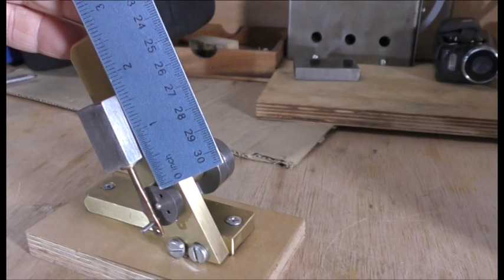#204 Mini Steam Engine Part 1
My attempt to make an engine as small as I possibly can. I had many problems with this one but did get through in the end. Enjoy.

#148 Making a Con-Rod, Crank connector and more (Part 4)